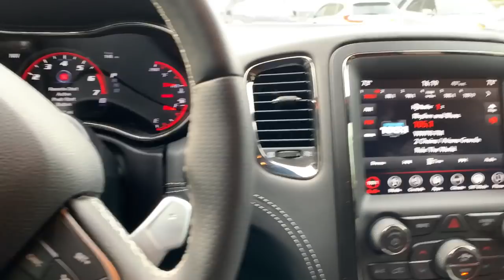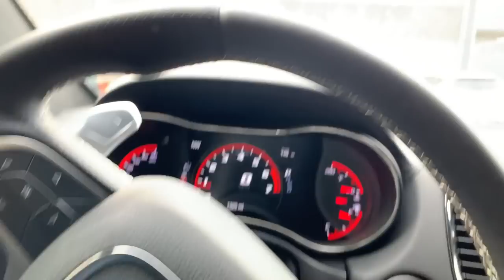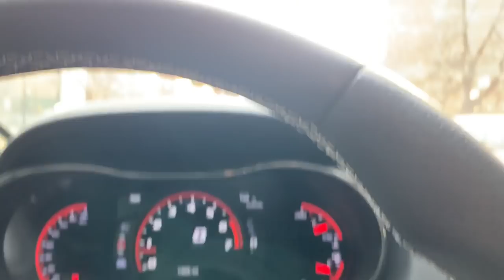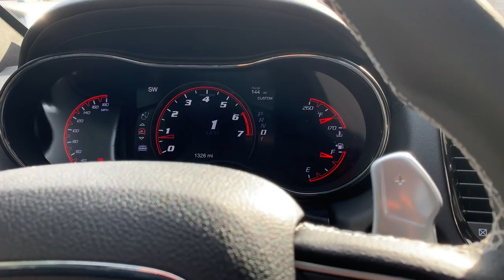2018 DODGE DURANGO SRT CHRONICLES PART 2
Durango SRT chronicles.